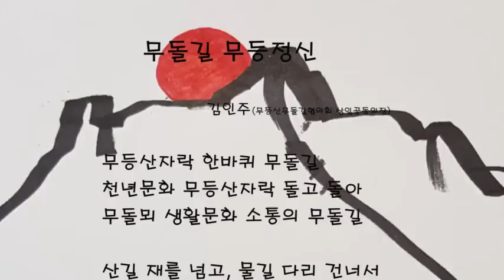무등산무돌길